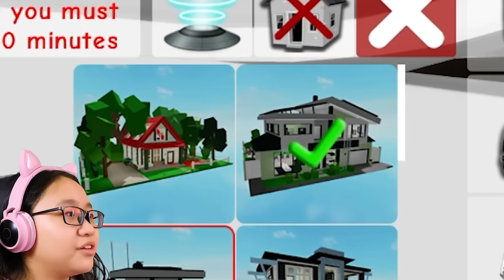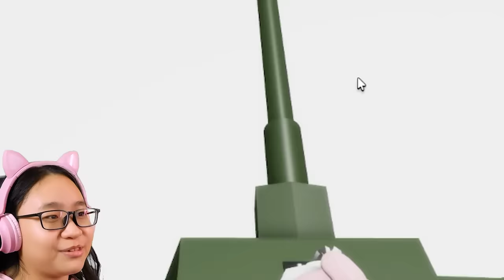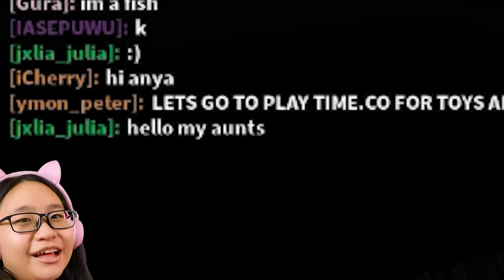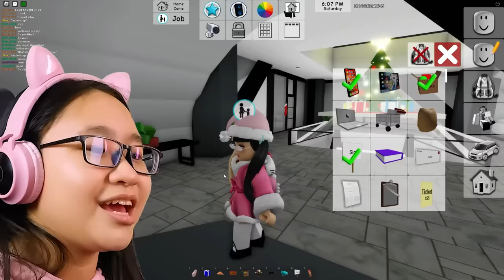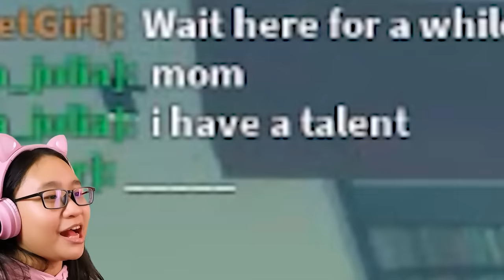Roblox | Brookhaven with My COUSINS - We adopted ANYA!!!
Music